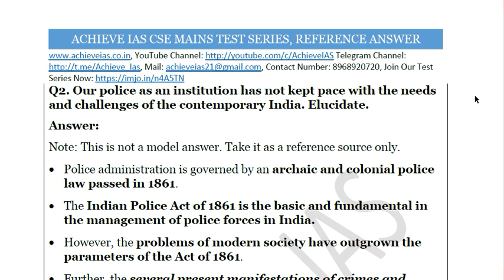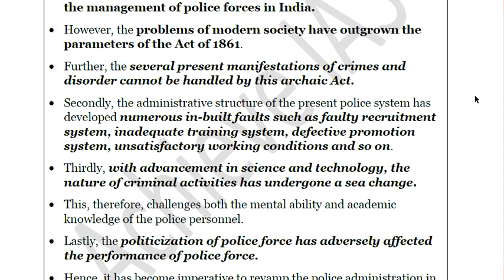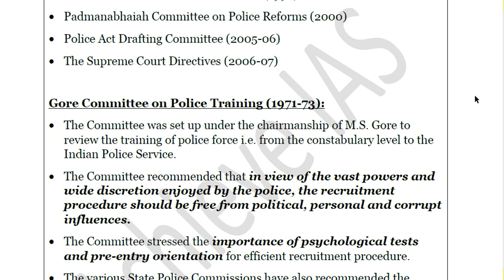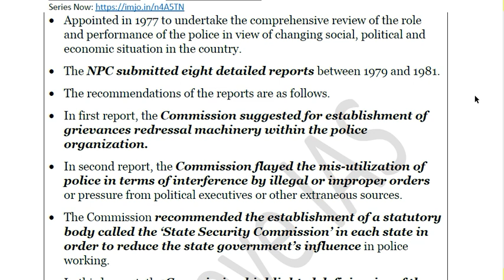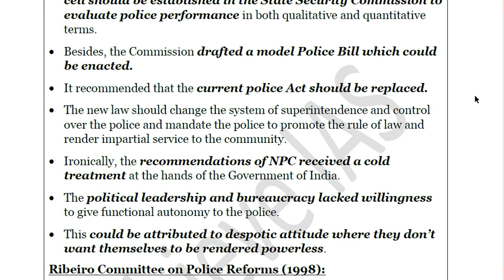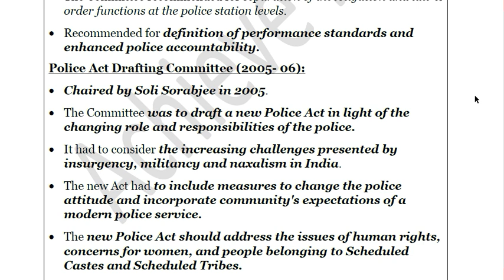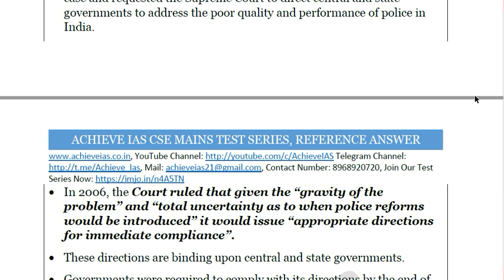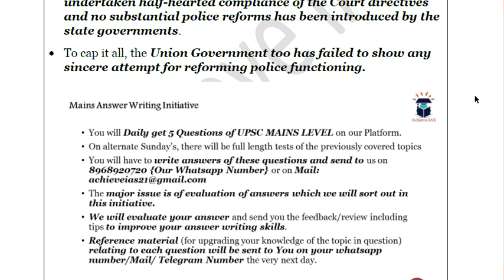Art of Writing Model Answers, Police Reforms, Achieve IAS